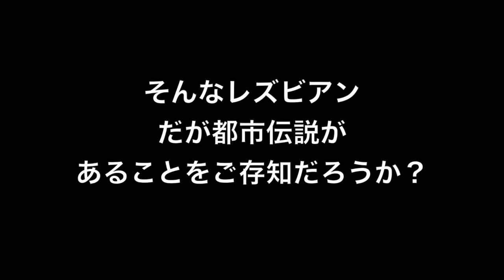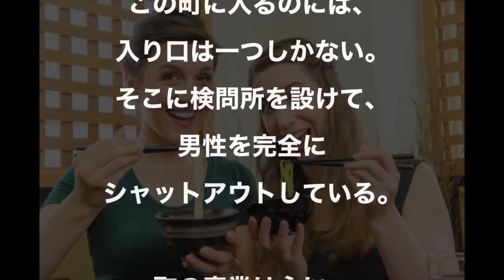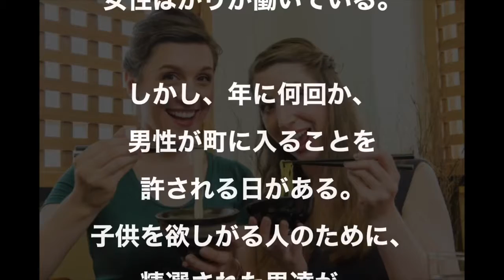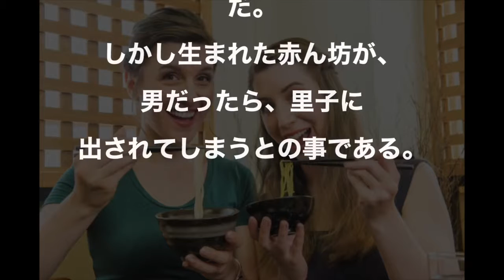【都市伝説】ドイツにあるレズビアンしかいない町！？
レズビアン (英語では、lesbian)とは、女性の同性愛のことだ。